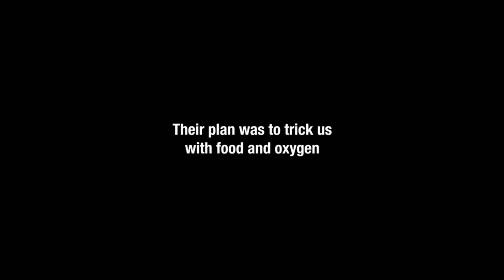Adult Swim B&W Bump: Solely for Plants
Checkmate.